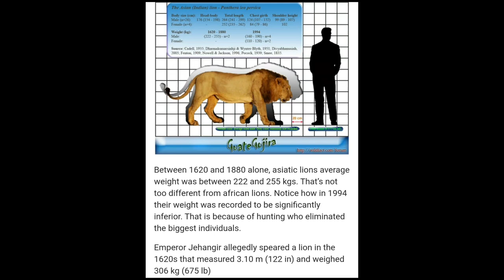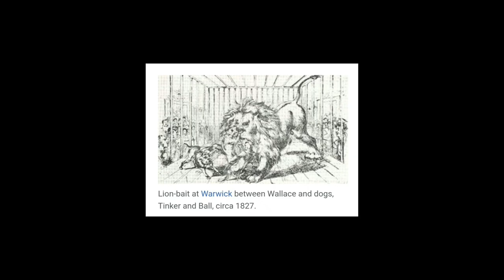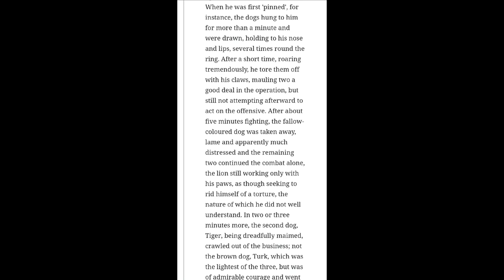EXTREME GAMENESS IN WILD ANIMALS, WHY WOLVES ARE NOT GAME BUT SOME DOMESTICATED DOGS WILL fight LION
Also look at my other videos for fresh content.